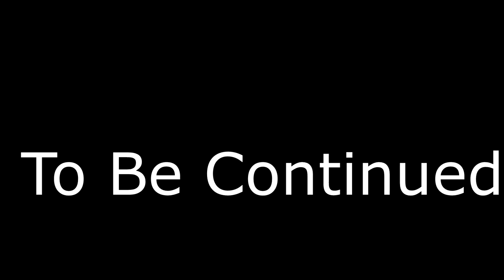Dead Space REMAKE Gameplay Part 4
Back playing as Issac in dead space the remake